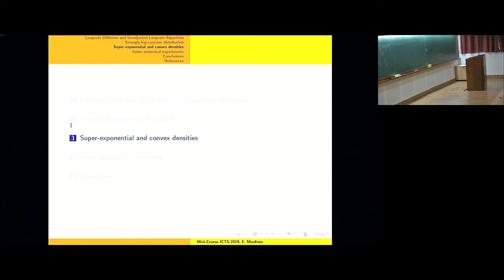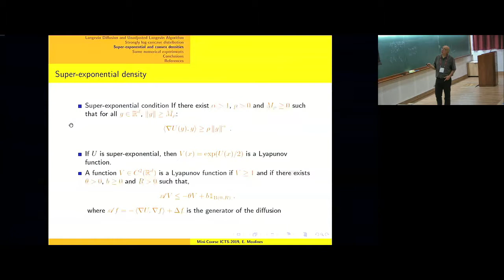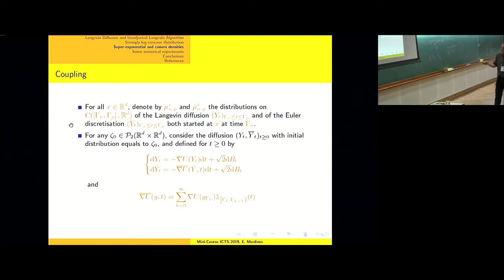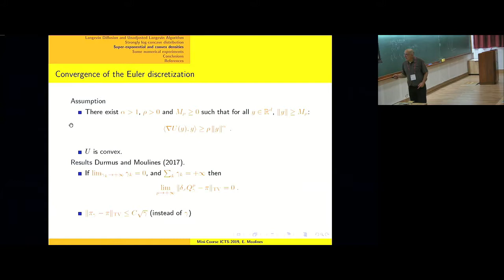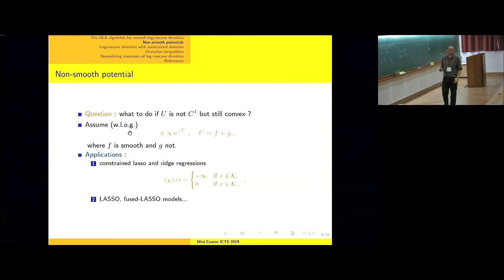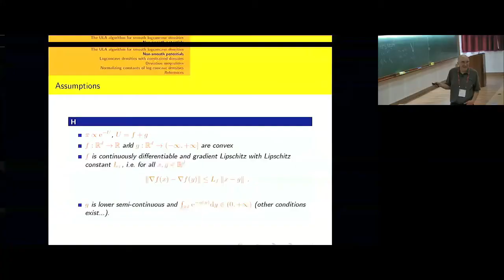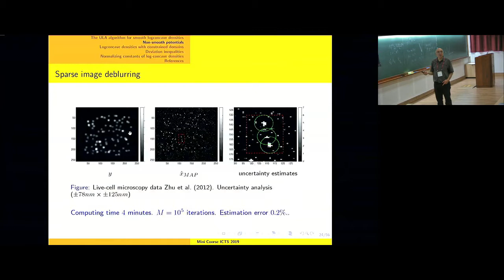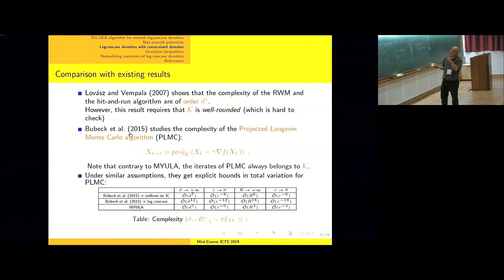The Langevin MCMC: Theory and Methods by Eric Moulines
PROGRAM: ADVANCES IN APPLIED PROBABILITY
ORGANIZERS: Vivek Borkar, Sandeep Juneja, Kavita Ramanan, Devavrat Shah, and Piyush Srivastava
DATE & TIME: 05 August 2019 to 17 August 2019

Applied probability has seen a revolutionary growth in research activity, driven by the information age and exploding technological frontiers. Applications include the Internet and the world wide web, social networks, integrated supply chains in manufacturing networks, the highly intertwined international economies, and so on. The common thread running through these is that they are large interconnected systems that are emergent with very little top down design to optimize them. Probabilistic methods with limit theorems as their mainstay are best suited to find structure and regularity to help model, analyze and optimize such systems. Interface of probability with optimization and control, statistics, and machine learning has been the driving force behind the emerging paradigms, techniques and mathematics to address the huge scale of problems seen in such technological and commercial applications, not to mention several in biological or physical systems.

In this two-week program on advances in applied probability (PAAP), we will have some of the leading researchers in applied probability conduct short courses in emerging areas, including:

High dimensional computation
Inference, modelling and learning on networks
Limit theorems on random graphs, and
There will be about ten short courses sprinkled with research talks each day. There will be research workshops on two of the days during the program.

During the program, Prof. Peter Glynn (Stanford University) will be delivering the Infosys - ICTS Turing lectures.

Eligibility Criteria:
Faculty and students working on Applied Probability or related area can apply. (Students should provide recommendation letters from their supervisors)

APPLICATION DEADLINE 15 June 2019